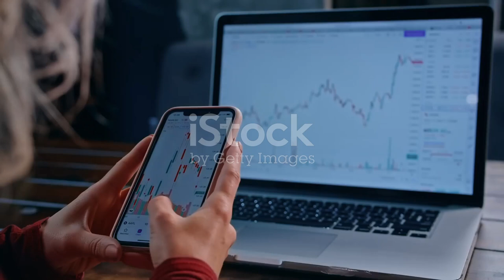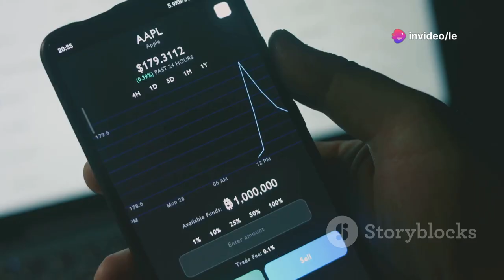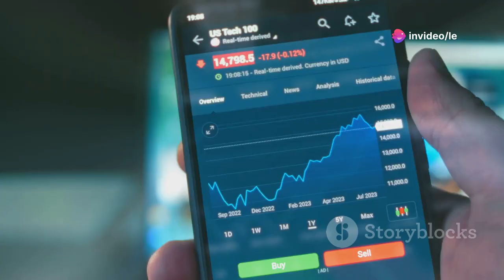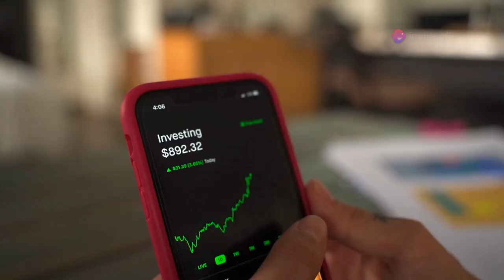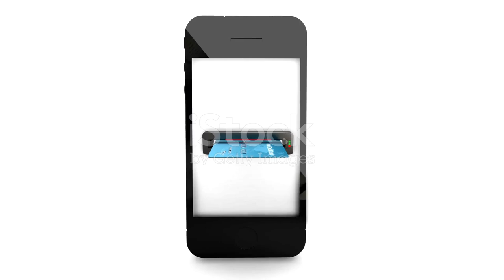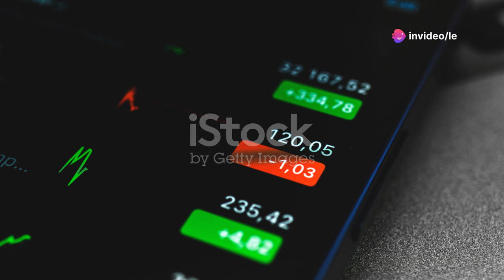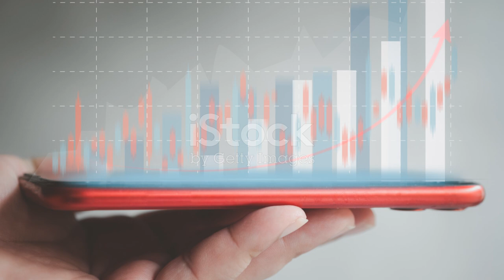Why would you invest in Apple assets?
Here you'll find some of the most important contents about investments, stock market, financial education, to provide you a large range of ideas to help you to take better decisions with in your finances. Let's get started even from zero or with a small amount of money, knowing that our goal is reach the tops. Growing up in knoledge to became great and produce wealth as we've never seen before.